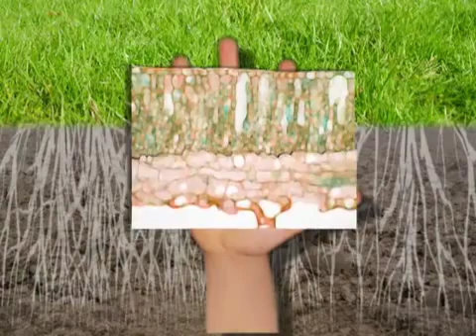What Is Epidermolysis Bullosa EB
What is EB? Is designed to familiarize students and teachers with some of the issues facing children with dystrophic EB so they can help students with EB feel more accepted and less isolated in the classroom.

EB causes the skin to be so fragile that the slightest friction can cause severe blistering--inside and outside of the body.

Learn more about Hunter and his battle with EB Together, we can find a cure.